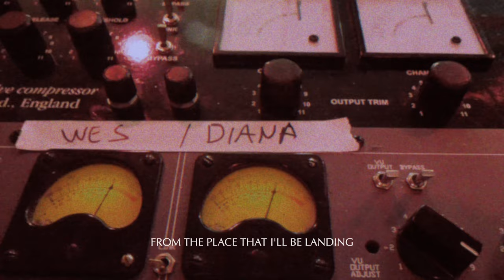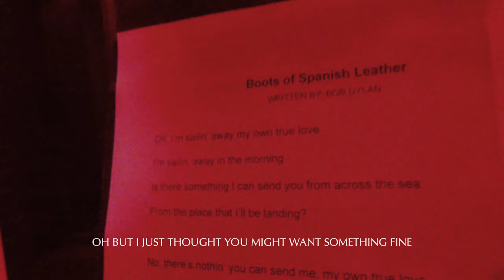Diana DeMuth - Boots of Spanish Leather feat. Wesley Schultz (Lyric Video)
My cover of Boots of Spanish Leather featuring Wesley Schultz is Out Now

Lyrics
Oh, I’m sailin’ away my own true love
I’m sailin’ away in the morning
Is there something I can send you from across the sea
From the place that I’ll be landing?

No, there’s nothin’ you can send me, my own true love
There’s nothin’ I wish to be ownin’
Just carry yourself back to me unspoiled
From across that lonesome ocean

Oh, but I just thought you might want something fine
Made of silver or of golden
Either from the mountains of Madrid
Or from the coast of Barcelona

Oh, but if I had the stars from the darkest night
And the diamonds from the deepest ocean
I’d forsake them all for your sweet kiss
For that’s all I’m wishin’ to be ownin’

That I might be gone a long time
And it’s only that I’m askin’
Is there something I can send you to remember me by
To make your time more easy passin’

Oh, how can, how can you ask me again
It only brings me sorrow
The same thing I want from you today
I would want again tomorrow

I got a letter on a lonesome day
It was from her ship a-sailin’
Saying I don’t know when I’ll be comin’ back again
It depends on how I’m a-feelin’

Well, if you, my love, must think that-a-way
I’m sure your mind is roamin’
I’m sure your heart is not with me
But with the country to where you’re goin’

So take heed, take heed of the western wind
Take heed of the stormy weather
And yes, there’s something you can send back to me
Spanish boots of Spanish leather